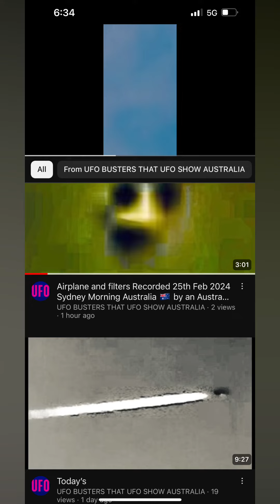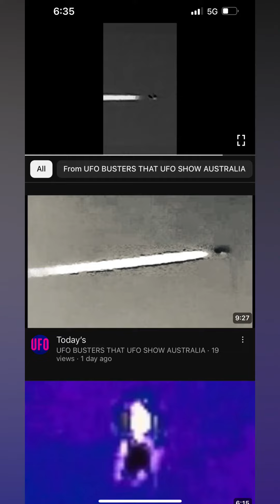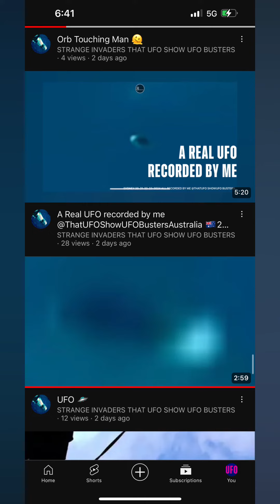Australien 🇦🇺 UFO’s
UFOS